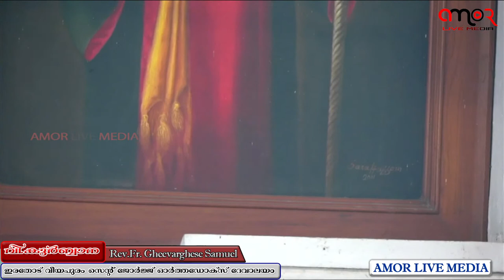വി.കുർബ്ബാനയും യാത്ര അയപ്പു സമ്മേളനവും , ഇരതോട് വീയപുരം സെൻറ് ജോർജ് ഓർത്തഡോക്സ് പള്ളി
വി.കുർബ്ബാനയും യാത്ര അയപ്പു സമ്മേളനവും.
ഇരതോട് വീയപുരം സെൻറ് ജോർജ്  ഓർത്തഡോക്സ് പള്ളി

AMOR LIVE MEDIA

Erathodu Veeyapuram St. George Orthodox Church

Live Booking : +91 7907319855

**Copyright Statement **
**Copyright Statement **